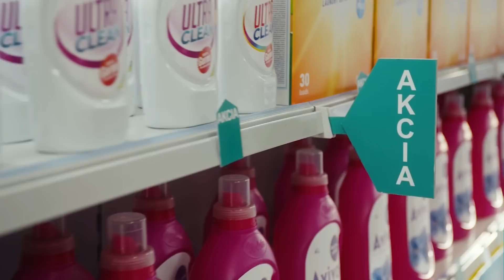FLEXKING DOBIL ŠTRBU 🥊 FUČO, STRÝCO A ĎALŠÍ BUDÚ NA FNC 6? (PUNCH LINE #2)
Sleduj najnovší diel Punchline s Nathanom, v ktorom sa dozvieš, ako to vyzeralo na FNC 5 v naplnenej TIPOS ARÉNE. Pozri si rekapituláciu najväčšieho boxerského turnaja na Slovensku a určite čo najskôr kupuj lístky na turnaj FNC 6, ktorý sa bude konať na rovnakom mieste – na Zimnom štadióne O. Nepelu.